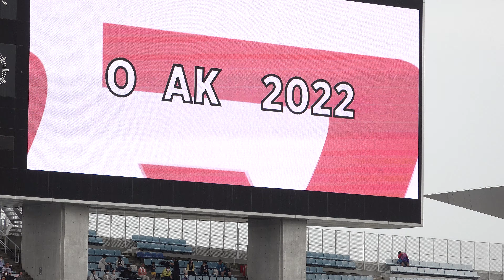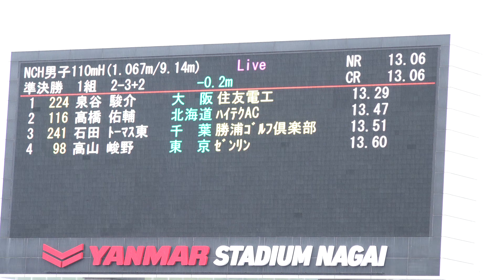[4k]泉谷駿介選手が貫禄の走り 男子110mH 準決勝1組 日本選手権2022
【リザルト】

1組 確定 招集完了時刻 15:17
ﾚｰﾝ No 競技者名 所属
所属地 記録 順位 ｺﾒﾝﾄ 通過 ﾘｱｸｼｮﾝ
ﾀｲﾑ

5 224 ｲｽﾞﾐﾔ ｼｭﾝｽｹ
泉谷 駿介（00） 住友電工
大　阪 13.29
-0.2 1  Q 0.151

7 116 ﾀｶﾊｼ ﾕｳｽｹ
髙橋 佑輔（96） ﾊｲﾃｸAC
北海道 13.47
-0.2 2 PB Q 0.155

8 241 ｲｼﾀﾞ ﾄｰﾏｽﾋｶﾞｼ
石田 ﾄｰﾏｽ東（97） 勝浦ｺﾞﾙﾌ倶楽部
千　葉 13.51
-0.2 3  Q 0.146

6 98 ﾀｶﾔﾏ ｼｭﾝﾔ
高山 峻野（94） ｾﾞﾝﾘﾝ
東　京 13.60
-0.2 4  q 0.147

9 432 ﾖｺﾁ ﾀｲｶﾞ
横地 大雅（00） 法政大
東　京 13.62
-0.2 5  q 0.167

4 140 ﾉﾓﾄ ｼｭｳｾｲ
野本 周成（95） 愛媛陸協
愛　媛 13.65
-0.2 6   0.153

3 183 ﾄﾖﾀﾞ ｹﾝ
豊田 兼（02） 慶應義塾大
東　京 13.70
-0.2 7 PB  0.170

2 278 ｲｹﾀﾞ ｶｲ
池田 海（02） 早稲田大
愛　媛 13.81
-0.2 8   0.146